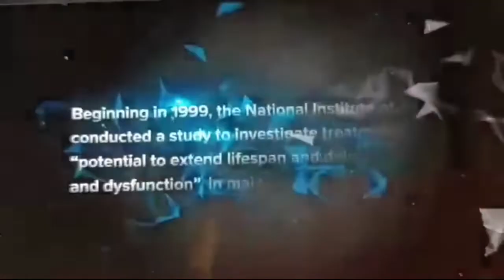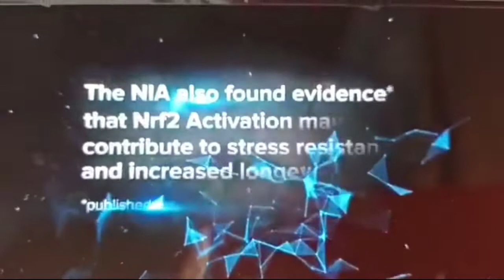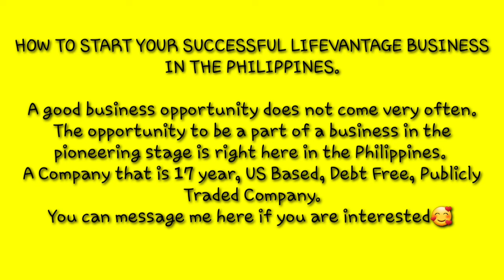DO YOU WANT YOUR OWN BUSINESS AT HOME? WATCH THIS